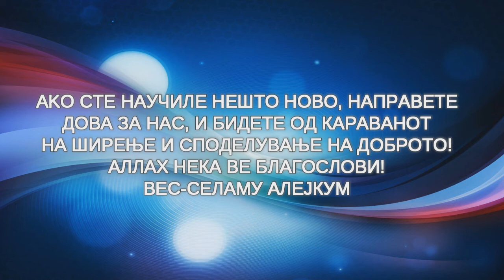Жената е Аллахов дар за почитување и сакање!